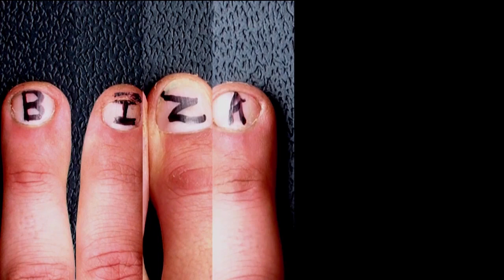Bizarre Bedonderde Donderdae - Agter Elke Pan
Ja-ja, ons weet die title klink effens misleidend, veral nadat so paar van julle op Twitter met die foto van die DVDs vir Agter Elke Man, Liewe Heksie en Die Swart Kat gelooi het en gevra het wat ons volgende moet doen. Moenie worry nie, ons sal daarby uitkom een of ander tyd. In die meantime, leer maar eers vandag die lessie van die pad na 'n man se hart, soos hierdie gooses dit verduidelik in vandag se Bizarre Bedonderde Donderdae.